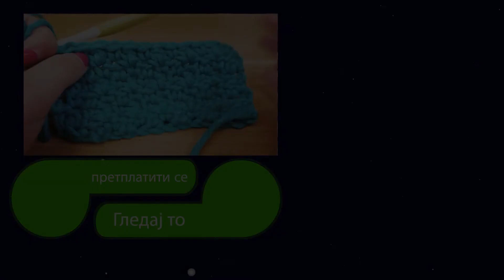Naučiti heklati / lepa mustra u niskim stubićima & visokim stubićima / ideja za početnike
26216